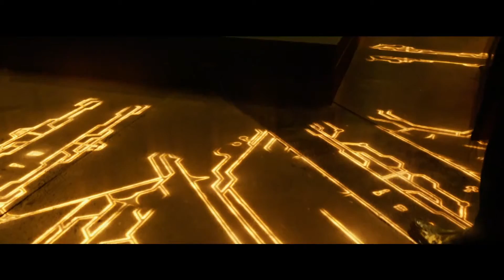X-Men Apocalipse - Segundo trailer oficial Dublado-HD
Sinopse: Seguindo o aclamado hit mundial X-Men: Dias de Um Futuro Esquecido, o diretor Bryan Singer retorna com X-Men: Apocalipse.

Desde o início da civilização, ele era adorado como um deus. Apocalipse, o primeiro e mais poderoso mutante do universo X-Men da Marvel, acumulou os poderes de muitos outros mutantes, tornando-se imortal e invencível.
Ao acordar depois de milhares de anos, ele está desiludido com o mundo em que se encontra e recruta uma equipe de mutantes poderosos, incluindo um Magneto desanimado (Michael Fassbender), para purificar a humanidade e criar uma nova ordem mundial, sobre a qual ele reinará.

Como o destino da Terra está na balança, Raven (Jennifer Lawrence), com a ajuda do Professor Xavier (James McAvoy) deve levar uma equipe de jovens X-Men para parar o seu maior inimigo e salvar a humanidade da destruição completa.

Diretor: Bryan Singer

Atores: James McAvoy, Michael Fassbender, Jennifer Lawrence, Oscar Isaac, Nicholas Hoult, Rose Byrne, Olivia Munn, Evan Peters, Kodi Smit-McPhee, Sophie Turner, Tye Sheridan, Alexandra Shipp, Lucas Till, Josh Helman, Lana Condor, Ben Hardy
Lançamento dia 19 de maio nos cinemas.
Fonte: Fox Filmes do Brasil

Se escreva no canal e fique por dentro das notícias de filmes, games, tecnologias, animes e series.